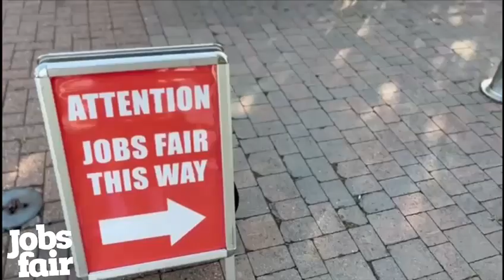The official Cheltenham & Gloucester Jobs Fair after movie - 02/08/23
All the highlights from our Cheltenham & Gloucester Jobs Fair at the Cheltenham Racecourse on Wednesday 2nd August 2023.